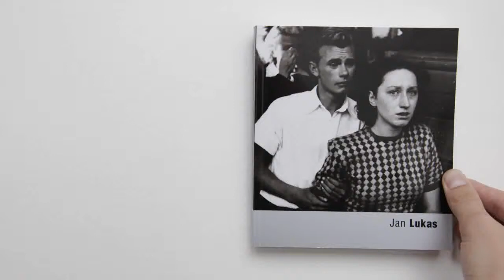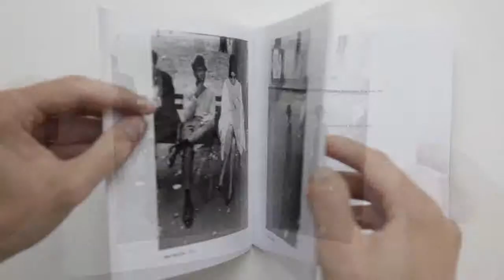Jan Lukas (Fototorst)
Photography book by Jan Lukas.